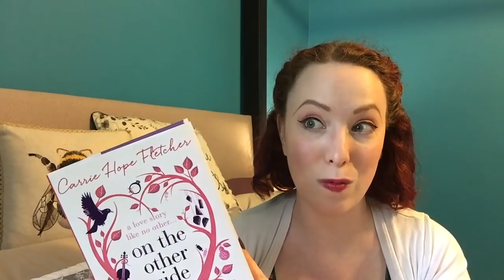July Favourites - 2016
This month's favourites:

Sweater patterns - “Chuck" by Andi Satterlund and “Sophie" by Jennifer Wood